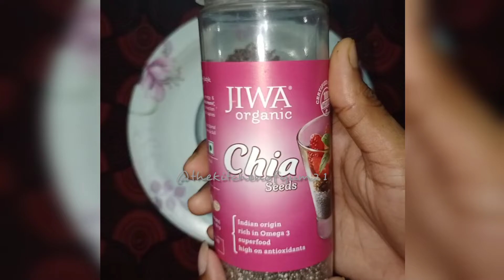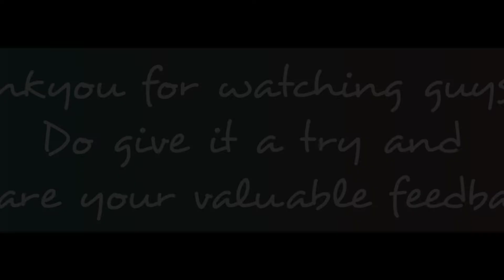Chia Fruit Dessert |🌙Ramadan Special🕌 fruit custard recipe without Fridge | Iftar Dessert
INGREDIENTS:

🔹2 tbsp Sugar (you can add or reduce as per your choice)
🔹3 tbsp Amul cream
🔹3 tbsp Custard Powder
🔹2 tbsp Milk (For preparing custard powder)
🔹Chia seeds
🔹Any fruits of your choice

METHOD:

1️⃣Add 1/2 ltr milk to a pan on medium high heat. Stir the milk in the pan in between and let it heat and come to a gentle boil. Then lower the heat, add sugar and mix until combined.

2️⃣Add amul cream to the milk and give it a nice mix.

3️⃣ At this stage, take out 3 tablespoons custard powder into a small bowl and mix it with the 2 tbsp milk from the pan.  Remember there should be no lumps.

4️⃣ Start adding the custard mixture slowly and whisk continuously. Cook for 2 to 3 minutes until the custard thickens.

5️⃣Remove pan from heat and separate the mixture into a bowl and let it cool down a bit.
✔️Cover and place the custard in the refrigerator to chill. (Optional)

 6️⃣At the same time, chop all fruits that you are using for the dessert.
✔️ You can use any fruits of your choice. Try to include seasonal fruits. (I have added papaya, banana, cherry, grapes both black and green and watermelon).

7️⃣Once the custard cools down, transfer it to a serving glass/bowl and mix all the fruits along with the chia seeds.

  ~ You can now have your IFTAR🌙 DESSERT~

👉REMEMBER to prepare your custard thick initially because it will thin out when you add fruits as they release water.

Keep showing your love to my channel. Till then take care 💟